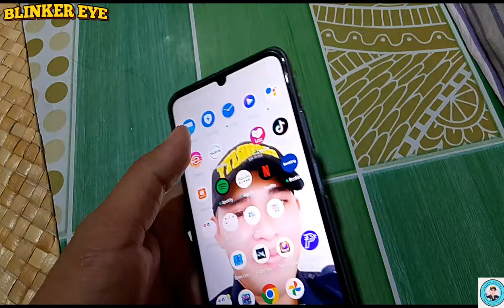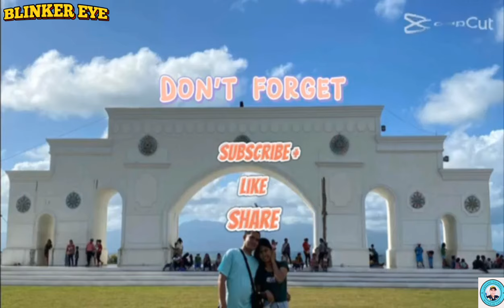UNBOXING real me Note 50 4GB +128GB